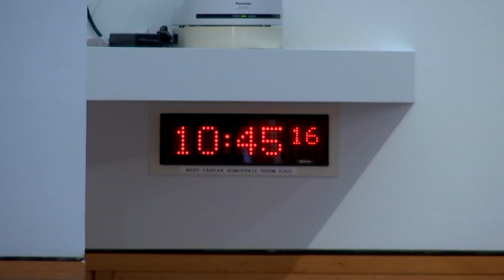Rural Affairs and Islands Committee - 4 October 2023